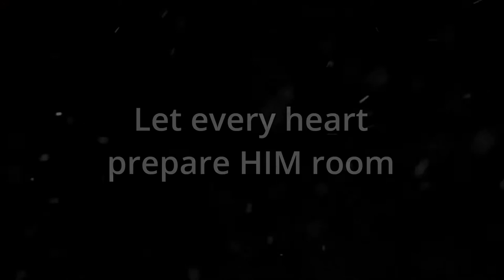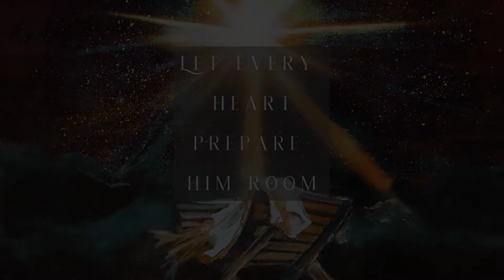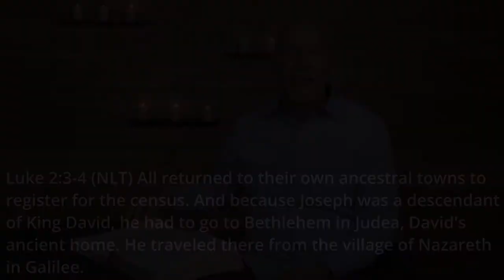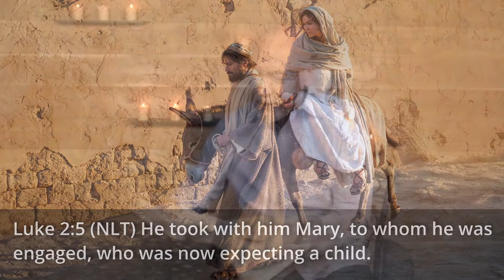December 24th, 2021 - Let Every Heart Prepare Him Room: Christmas Eve at LPC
Carols, candle lighting, and the Christmas story!  Celebrate Christmas Eve with Landing Place Church.